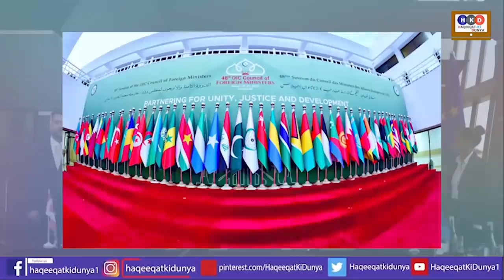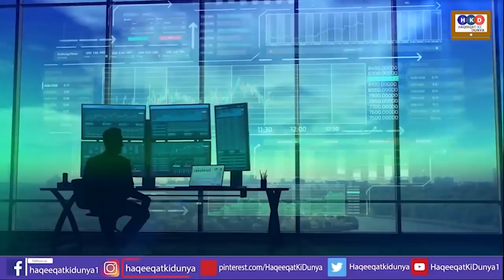Israeli Media Big Claim About Imran Khan OIC Speech & Reaction Of Other's